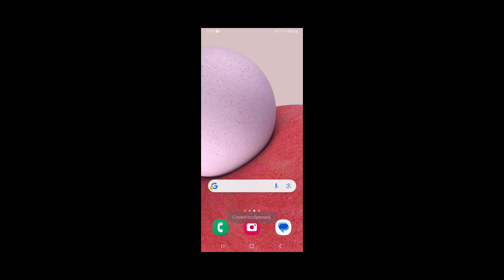indian bike driving 3d new update | camel cheat code | How to use Plugin option in Indian bike 3d